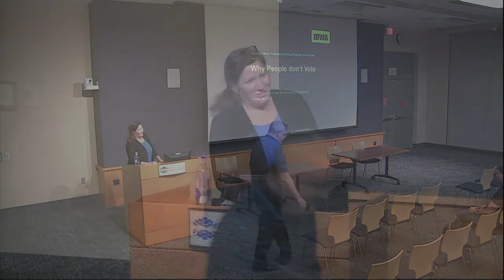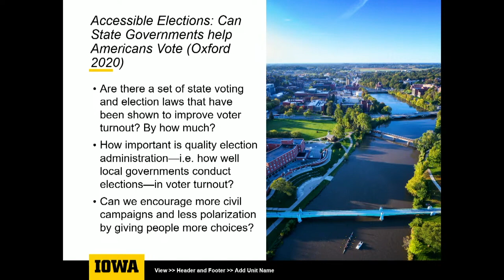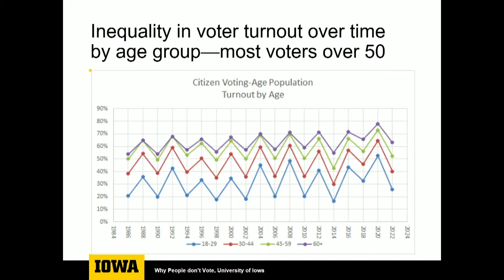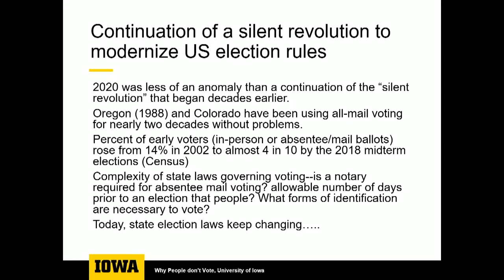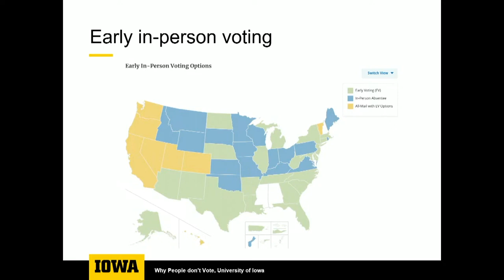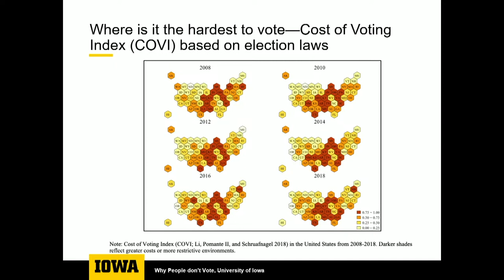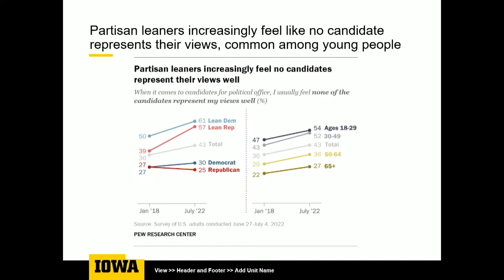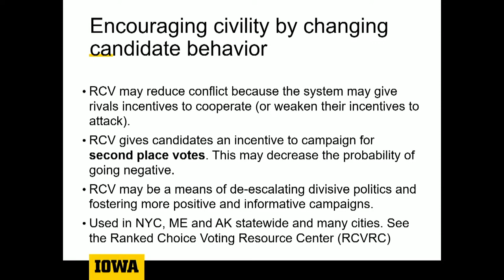Why People Don't Vote | League of Women Voters and Iowa City Public Library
Based on her recent research, Dr. Caroline Tolbert will analyze puzzling trends in voter participation and review ways that the machinery of voting, i.e., its organization, could be modernized to help increase voter participation. Dr. Tolbert is Distinguished Research Fellow, and Politics and Policy Research Program Professor at the University of Iowa Public Policy Center.

This educational program is presented by the League of Women Voters of Johnson County Education Committee, the Iowa City Public Library, and the Iowa City Press-Citizen.